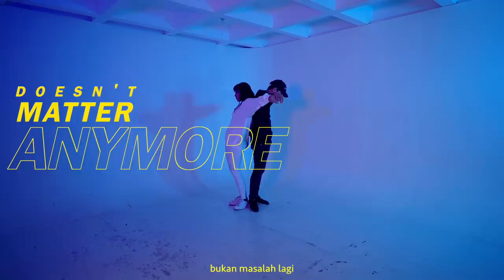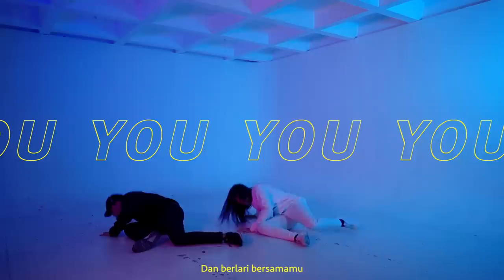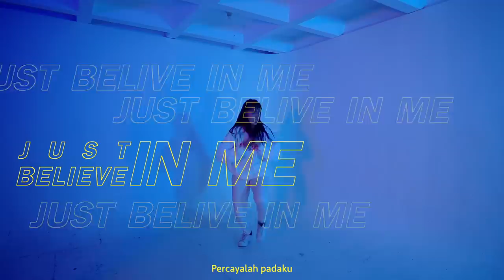Like Project Music - We Don't Care About Tomorrow ft Nova Nada & JustyAldrin Tahapary (Lyric Video)